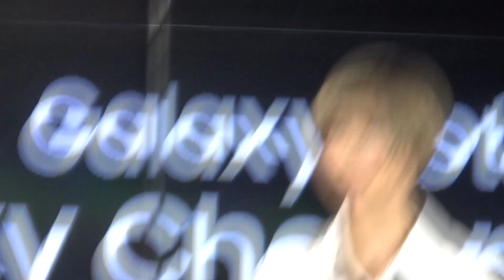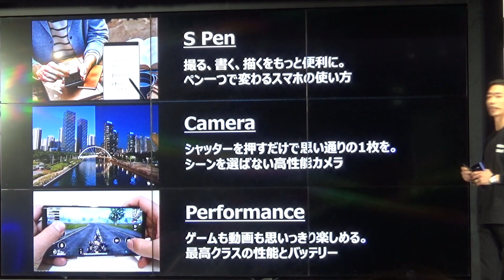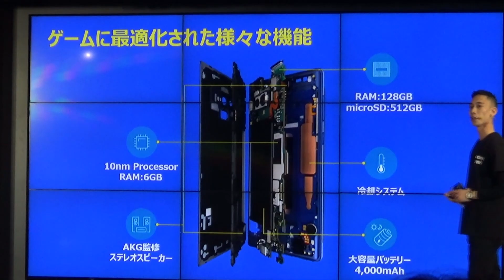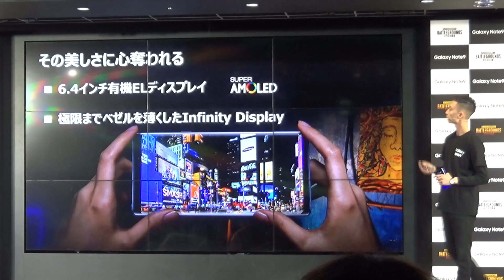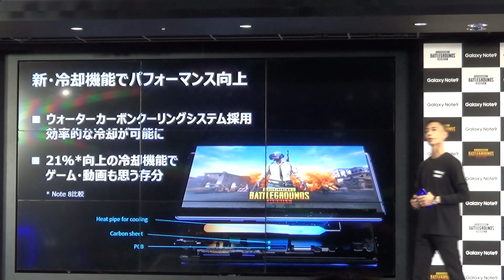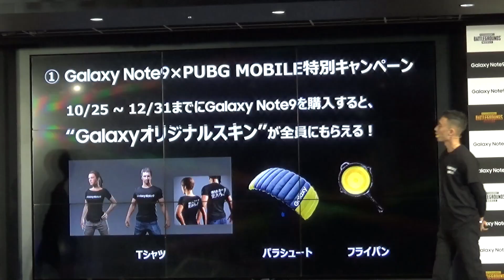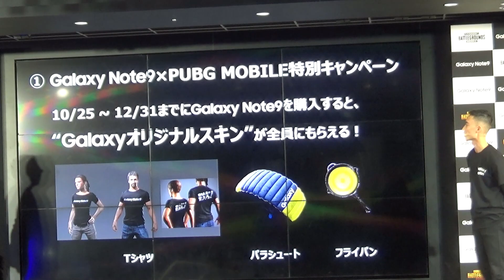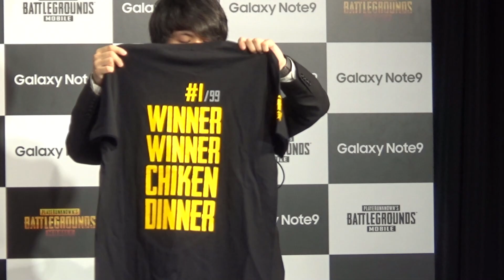【PUBG MOBILEで重大発表】最上もがさんれいしーさん登場で「Galaxy Championship」in Galaxy Note9発表会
「PUBG MOBILE」が「Galaxy Championship」として国内初のトーナメント大会を開催決定！in Galaxy Note9の発売記念イベント
最上もがさん白シャツ＆ネクタイ姿で登場れいしーさんとのPUBGモバイルプレイも
MCには元AKB48・石田晴香さん
最高クラス性能の最新スマートフォン「Galaxy Note9」本日発売！購入特典のGalaxyオリジナルスキンを手に入れよう「Galaxy Note9×PUBG MOBILE特別キャンペーン」も開始
Galaxy Note9実機レビューも

【PUBG】オフライン大会で残り1人からプロチームををなぎ倒して優勝